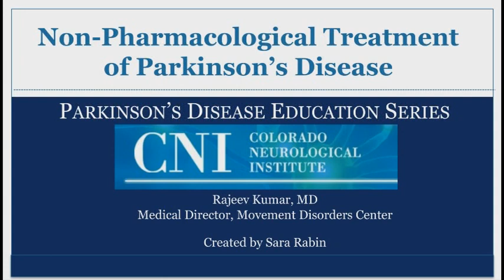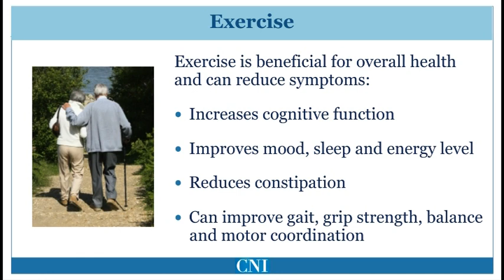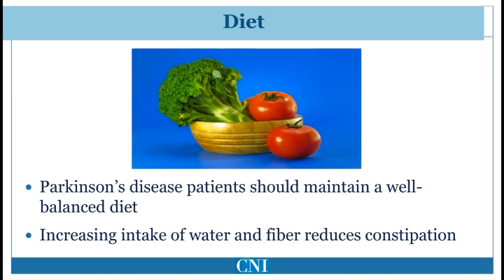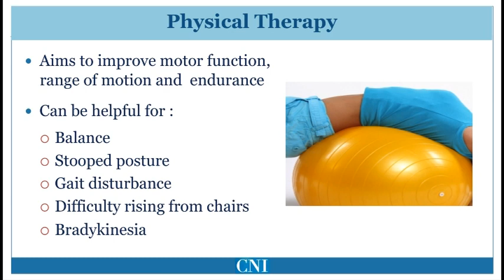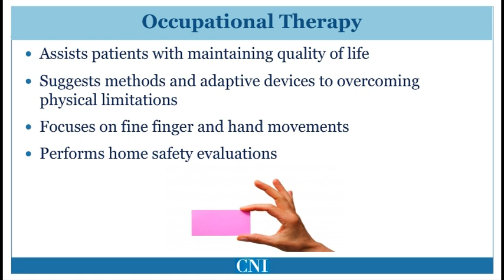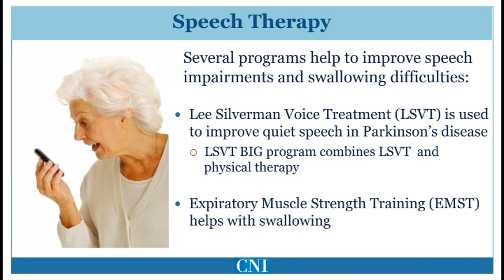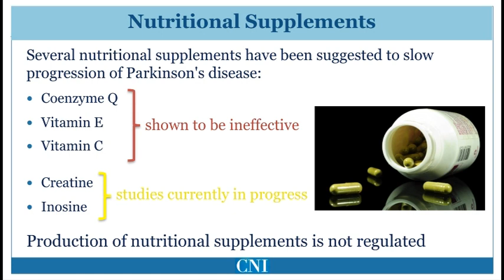6 Nonpharmacological Treatment of Parkinsons Disease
In this video, we discuss non-pharmacological treatments used for Parkinson's disease including diet, exercise, physical therapy and nutritional supplements.